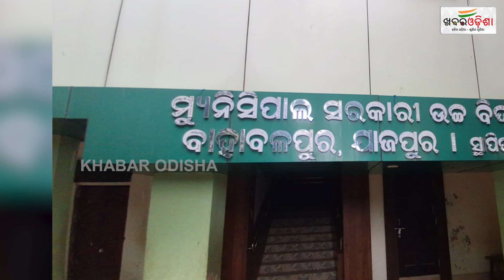Science Drama Performed By Students In Jajpur | Khabar Odisha